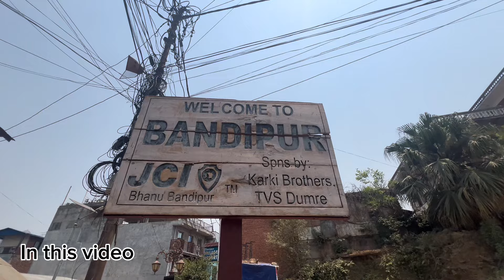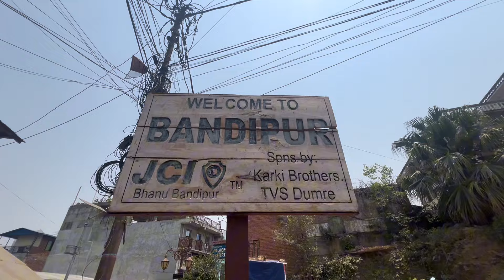बन्दिपुरको गर्मीले मार्यो 😰 || भुजुङ युम्पो तमु समाज पोखरा || Gorevlog || 2081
बन्दिपुरको गर्मीले मर्यो 😰 || भुजुङ युम्पो तमु समाज पोखरा || Gorevlog || 2081 ||